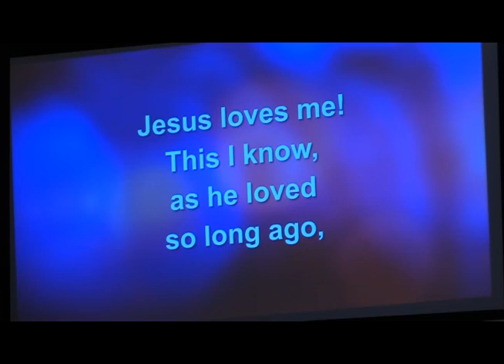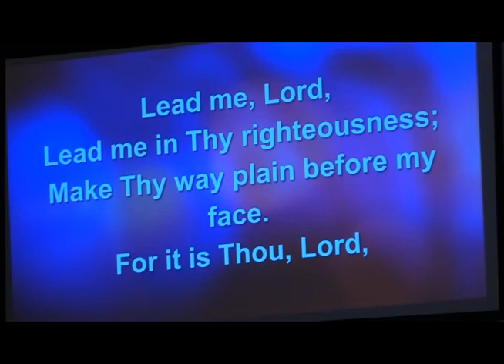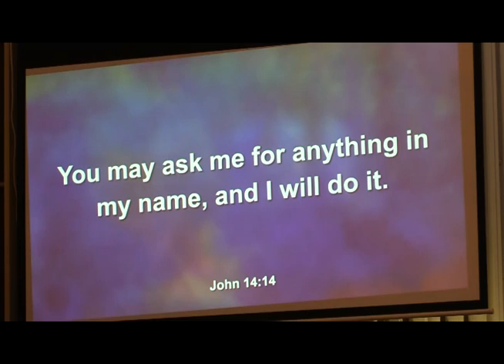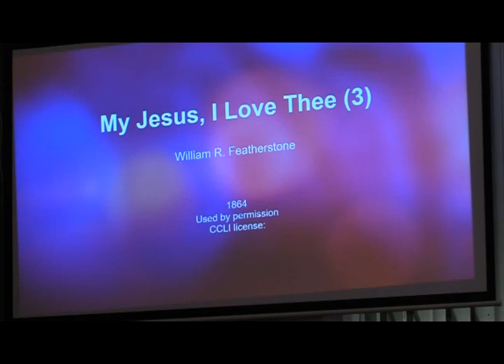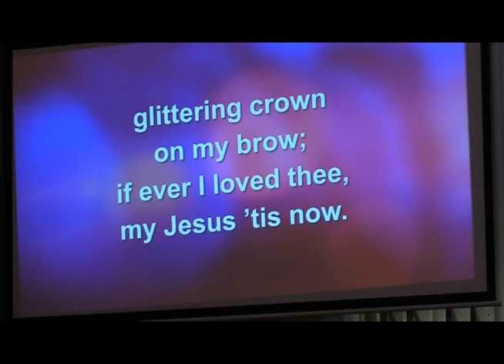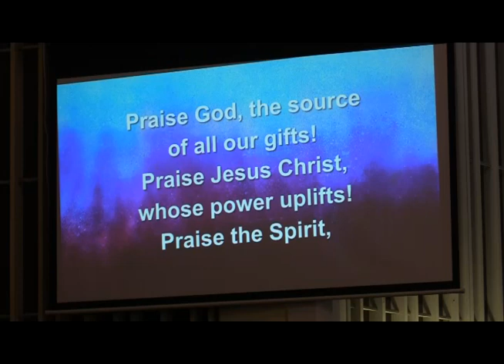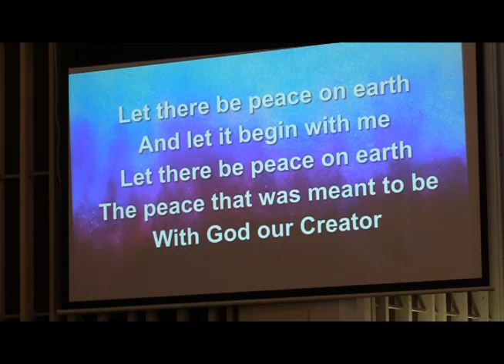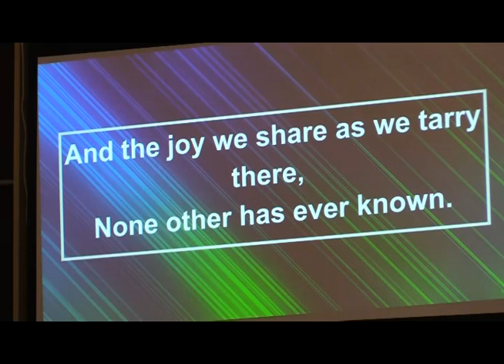Trenton First United Methodist Church Worship Service May 7, 2023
We are glad you're here to join our Sunday Worship service!
The First United Methodist Church of Trenton is located at 2610 West Jefferson (corner of Elm) in Trenton, Michigan.